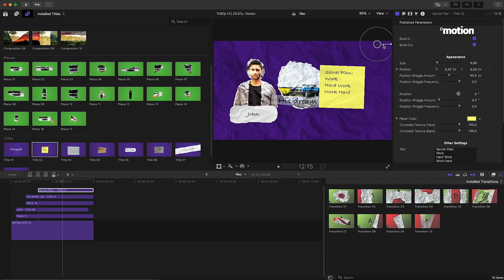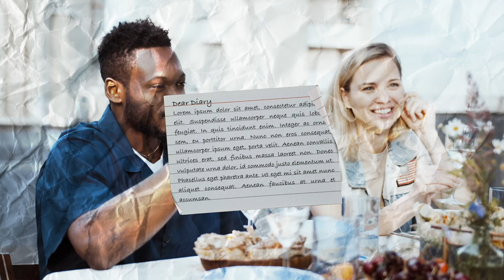Paper Pieces Final Cut Pro Effects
Animated paper elements, titles, transitions and full-screen collages.